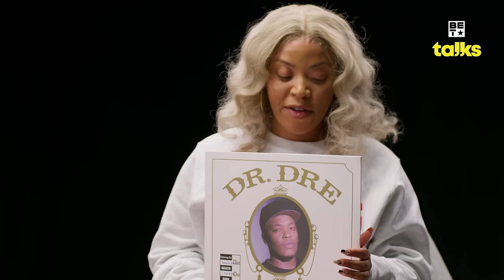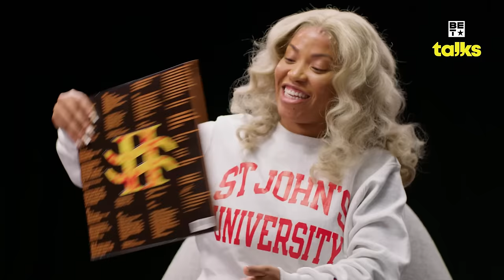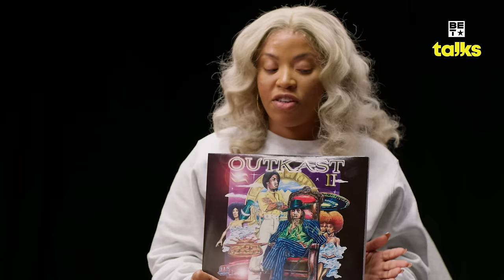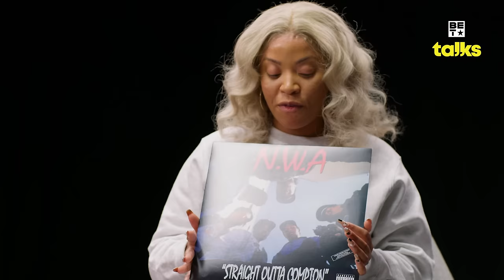Juicy J "I was shocked!" on Adapting to Hollywood After Oscar Win | Hip Hop Awards '23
Juicy J shares a message about mental health awareness and talks about his new memoir, "Chronicles of the Juice Man."